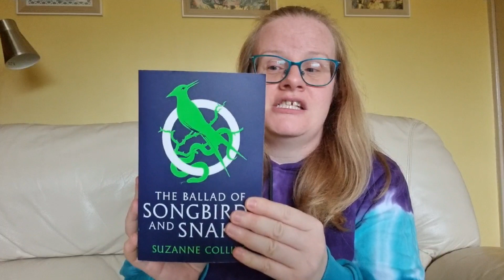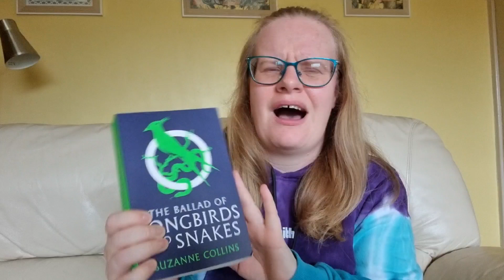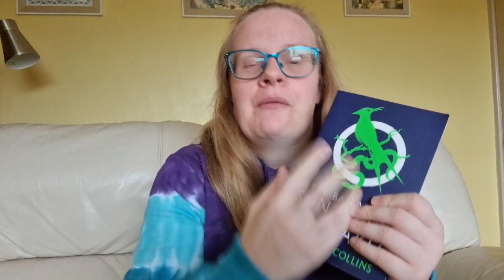The Ballad of Songbirds & Snakes Film Review